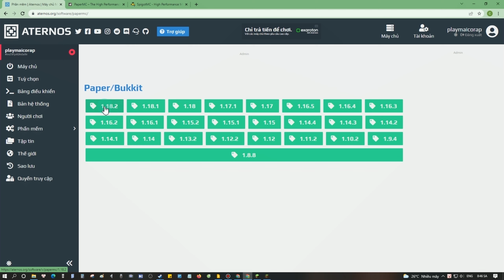Thông báo Minecraft Server PlayMaicorap.aternos.me hoạt động trở lại trên phiên bản 1.18.2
Chú ý: hiện tại mình đã ngừng đăng nội dung mới về minecraft và server trên kênh VUI (ADEZ), những nội dung về minecraft và server sẽ được đăng trên kênh mới là MCvui, bạn có thể xem chi tiết nội dung cập nhật kênh ở đây
Ngày trước Server playmaicorap.aternos.me hoạt động trên bản 1.16.5 được 1 thời gian thì hết dung lượng. Sau đó có nhiều bạn bình luận trên kênh youtube ADEZ muốn có tạm 1 server nào đó để chơi với bạn bè cho đỡ chán, nên playmaicorap sẽ hoạt động trở lại nhưng trên bản 1.18.2